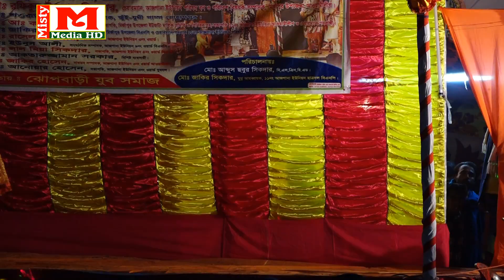মফিজ বিথী ও কাঙ্গাল সোহেল-একটু হাসি-কান্না নিয়েই বেহুলা গান ।।পর্ব-০৩।। এ বছরের নতুন বেহুলা গান